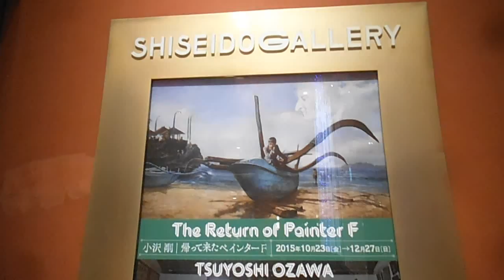DSCF1070資生堂ギャラリー入り口20151203帰ってきたペインターＦ